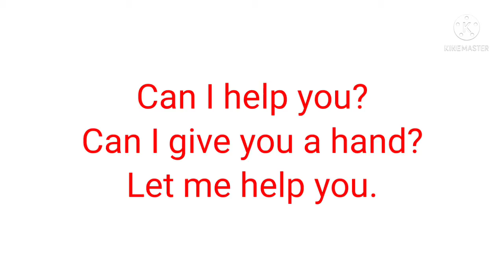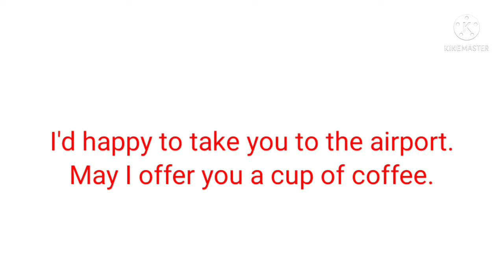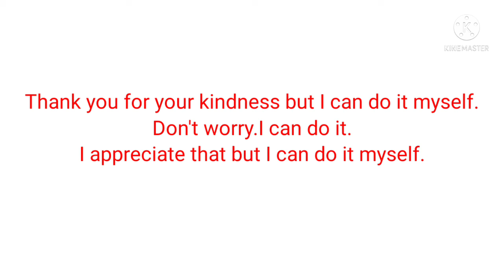Day-5|Learn English In Tamil||Making offers in English|Spoken English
Making offers in  English